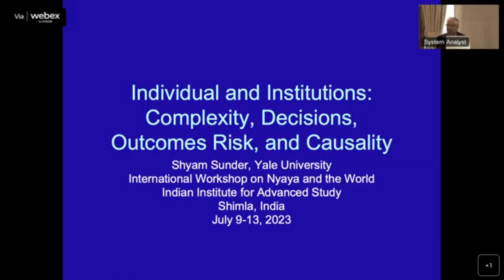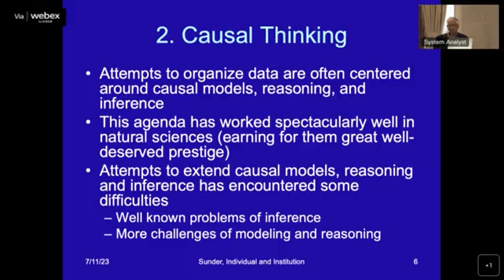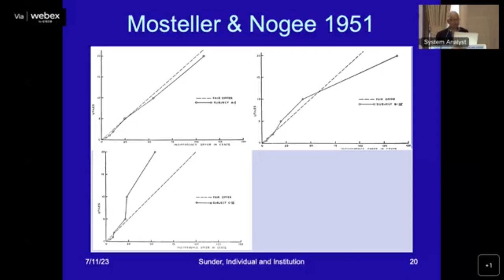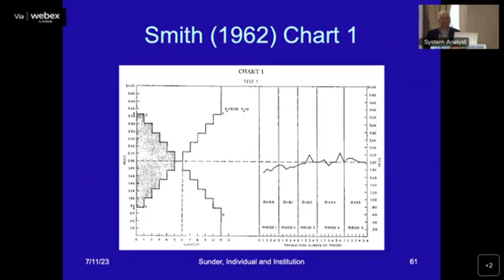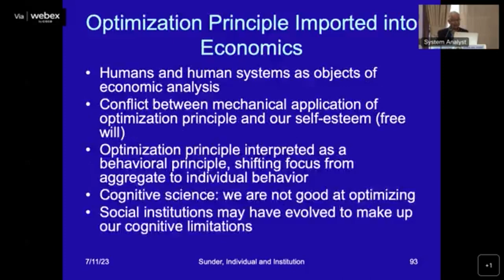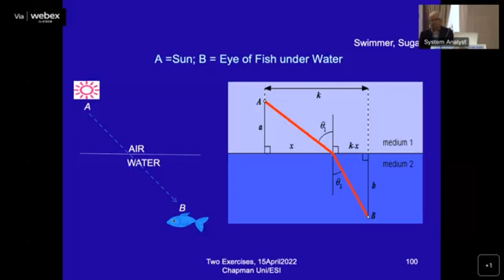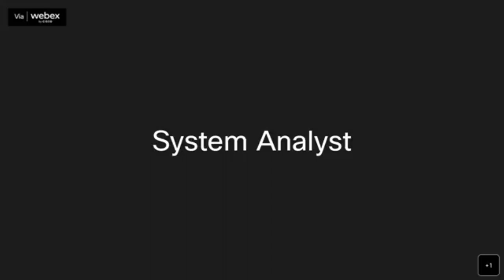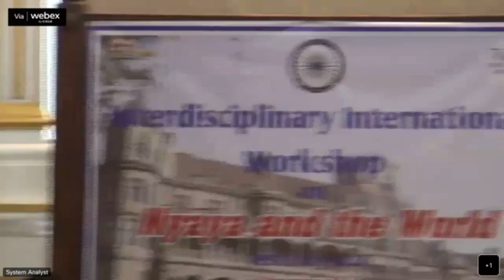Nyaya and the world, Day 3, 2nd Session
02:30 PM to 03:30 PM Address by Professor Pradeep Prabhakar Gokhale – Nyaya and Dinnaga Dharmakirti approach to world and knowledge
03:30 PM to 04:00 PM Discussion
04:00 PM to 05:00 PM Address by Professor Shyam Sunder –
Nyaya and Decision Making
05:00 PM to 05:30 PM Discussion